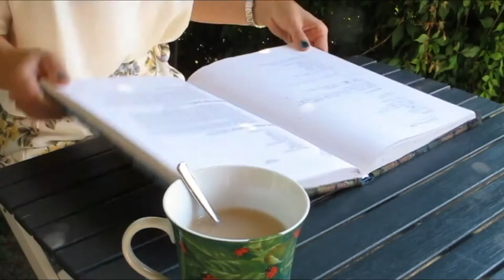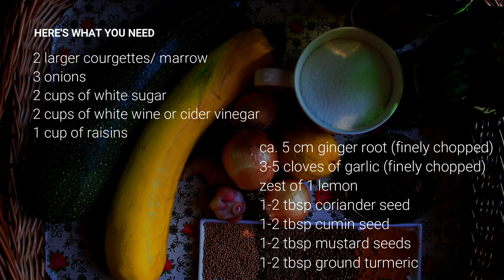HOW TO MAKE COURGETTE/ MARROW CHUTNEY /Zucchini Chutney Rezept Untertitel Deutsch | Miss Anglophilia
Let me show you how to make courgette/ marrow chutney to preserve my late summer's harvest. Join me on my busy day of preserving some of my produce in a rather British way. :-)

FAQ:

Is there a recipe? Gibt es dazu ein Rezept?

- I am from Bavaria, hence my accent. :)

Why Miss Anglophilia?
- At the age of ten, I had my first encounter with the English language at school. My teacher never tired of telling us inspirational stories about culture “on the island”. And that was it – I fell in love with it all! So Miss Anglophilia is me and it has been for many years.

Is this just about England?
- As for me, it all started with England which we were taught a lot about at school. I was lucky enough to live in England for a little while during my university years.  There, I got to know many lovely people – not only English, but also Scottish, Welsh and Irish. So for me, “anglophilia” doesn’t stop at the English borders.

What does "Servus" mean?
- It's a Bavarian word used to greet people that you know and like. :)

While every care has been taken with these recipes and methods, keep in mind that I am not a professional chef. I can’t accept any responsibility for errors, omissions or health issues.